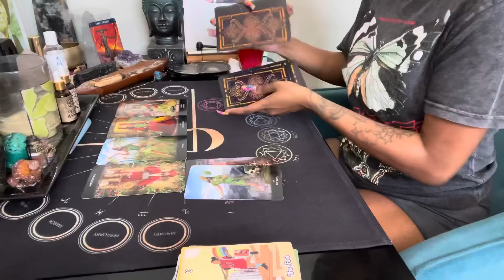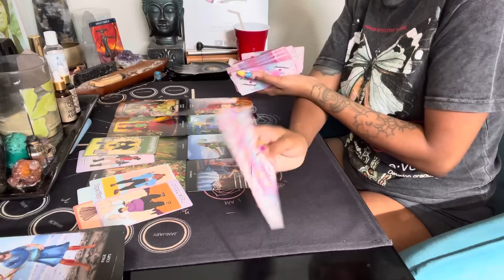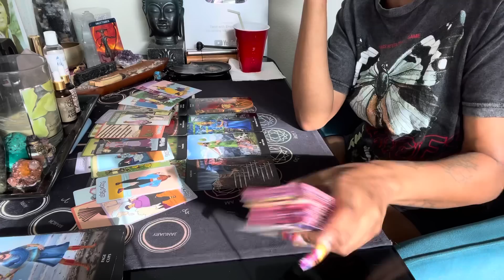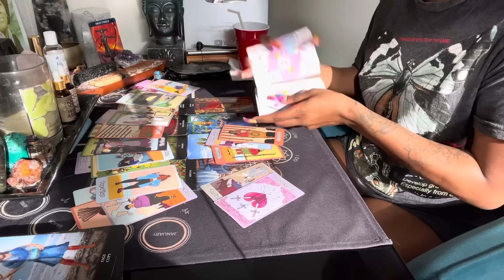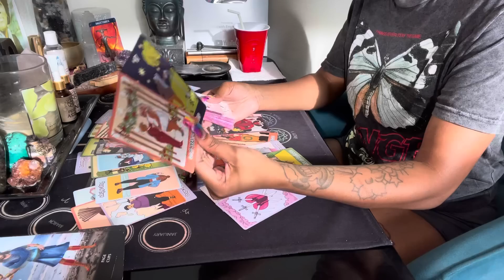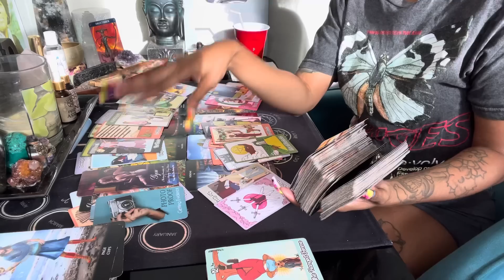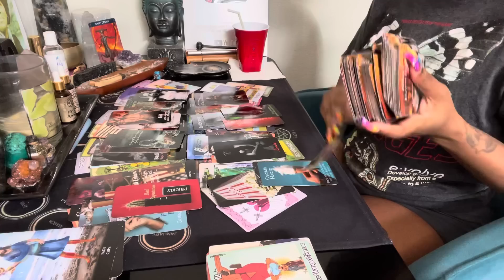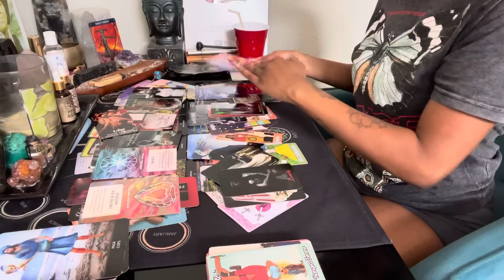Sagittarius ♐️ Ur ancestors/spirit guides getting it back IN BLOOD🩸WHIPPING EVERYBODY A$$ 🥱